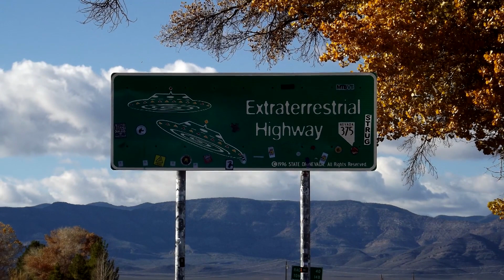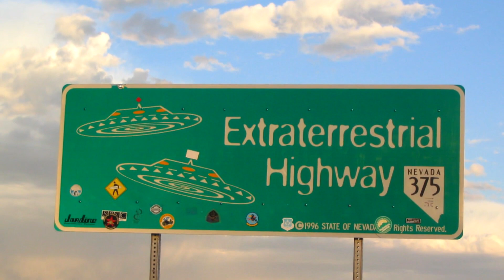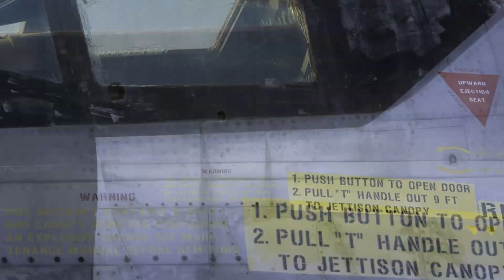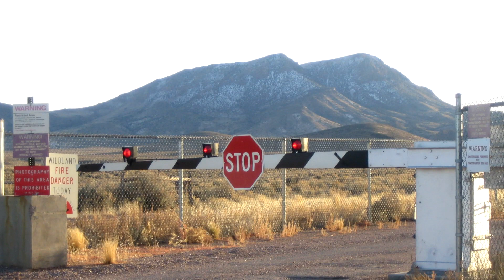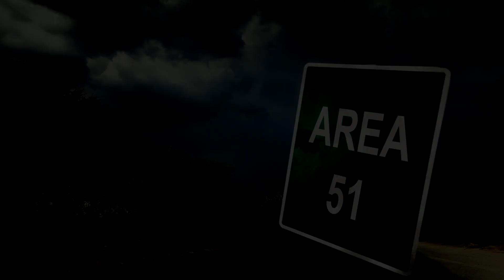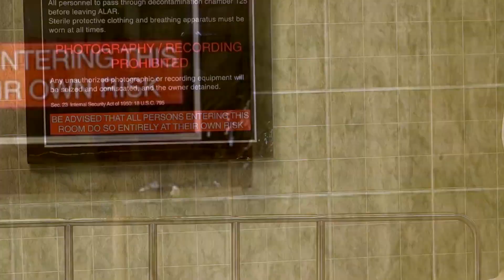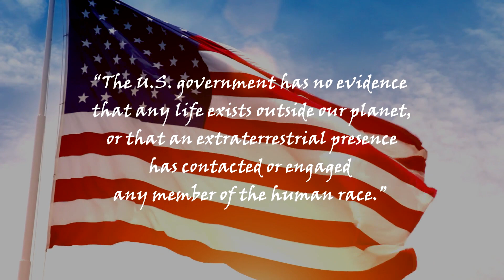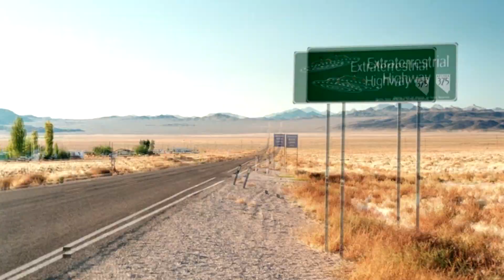Mysterious Secrets Of Area 51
Area 51 has always been surrounded my mystery and by secrets. What is the government hiding at area 51? Aliens, UFO's, secret documents?!

Mysterious locations, forbidden signs, a base set in the middle of nowhere censored on Google Earth and tons of signs pointing to the possibility of an extraterrestrial life. Area 51 has been a subject of discussion for years and many have attempted to find out the secrets that lie behind the closed base doors.

The name behind Area 51

The name ‘Area 51’ derives from its marking on 1950’s Nevada Test Site maps. That’s really all there is to it. Nothing special, right? Well, these four letters and two digits have managed to shake up even those who don’t easliy give into conspiracy theories.

The consequences of crossing the Area 51 borders

By crossing the restricted borders of Area 51, people can get punished in various ways, but one of the most common fines is a fee of around 600 dollars on average, depending on your intentions.

Area 51 was the A12 Oxcart testing site

One of the things we do know about Area 51 is that it was chosen as the testing site for the A-12 oxcart. In simplified english, the A-12 Oxcart is the world’s first titanium spy plane that flew at 2200 miles per hour, which meant that the plane could cross the continental US in just 70 minutes.

One of the now well known secrets of Area 51 is its artillery and bombing place known as the Groom Lake - the dry lake the area was built around. After the World War II, the area became abandoned for a decade and then used as a testing facility for the spy plane. Among others, the site was also used for the F-117 program which tested the F117 planes, managed by the first class of frontline pilots.

Alright, alright, let’s get to the good stuff. It’s time to talk aliens

 It’s no secret that probably everyone who’s ever heard of Area 51 associates it with extraterrestrial life. From the Extraterrestrial Highway to the alien themed hotel and testimonials by many ex employees.

Ex Area 51 employees and their testimonies

It’s debatable whether the activities of Area 51 are really off limits. Over the years, many former employees came forward and shared their stories on what’s actually happening in Area 51. Dr Boyd Bushman, an ex Area 51 scientist claims that aliens are real and friendly and that there is a group that works with aliens for 24 hours a day.

The White House’s response to Area 51 conspiracy

In 2011, The White House was forced to release a response to the two petitions signed by the public that demanded the acknowledgement that aliens have visited Earth, and urged to disclose any withholding of government interactions with extraterrestrial beings. This was their official response.